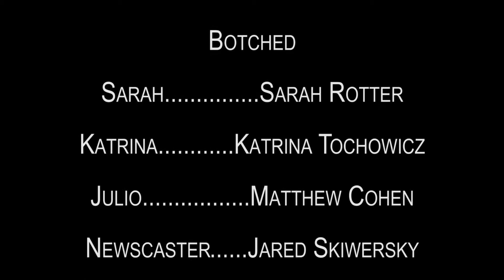Film 48 Spring 2016 - "BOTCHED" (Comedy)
This film was made for Film 48 Spring 2016 at Binghamton University. The writing, shooting and editing of this movie occurred all within a 48-hour time frame.

"BOTCHED"
Jesse and the Rippers
Genre: Comedy